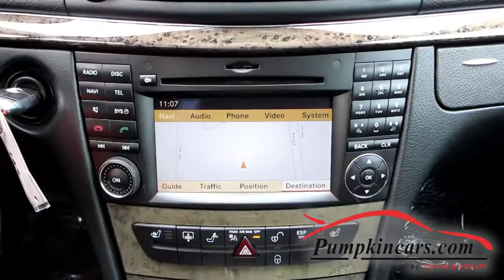2009 Mercedes Benz E350